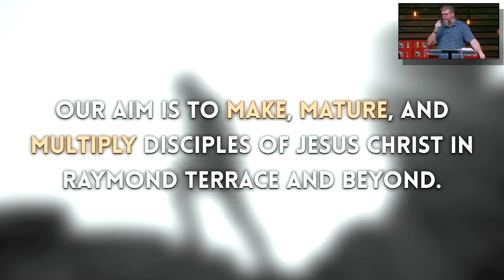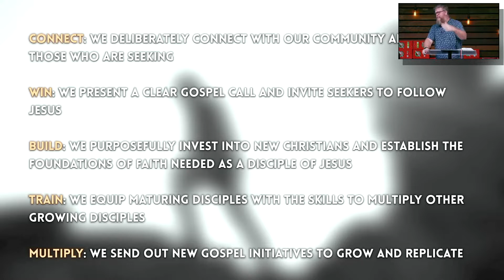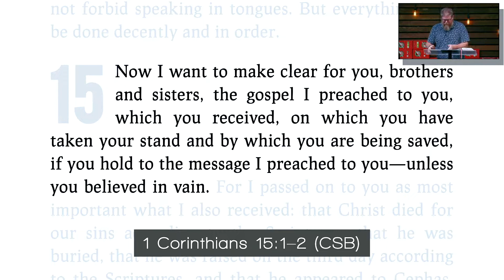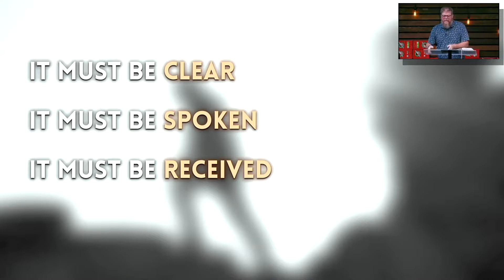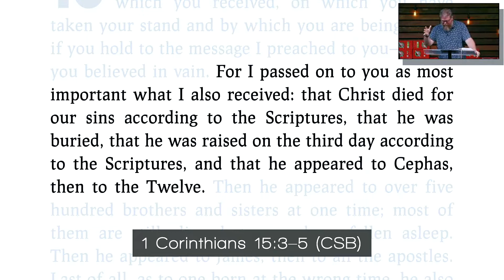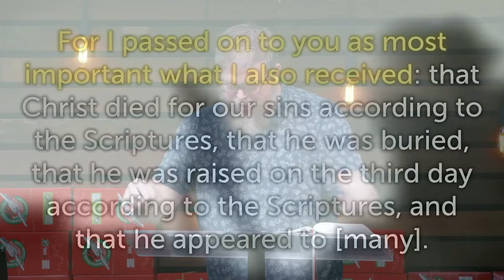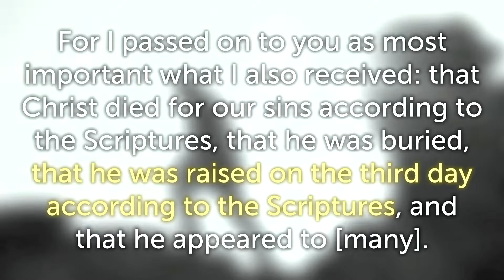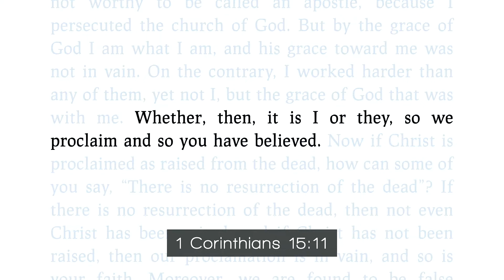The Power Of The Gospel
From the teaching ministry of Raymond Terrace Community Church.
This is part of our trophyofgrace series through the book of 1 Corinthians.
The key passage is 1 Corinthians 15:1-11, and the preacher is Chris Thomas.